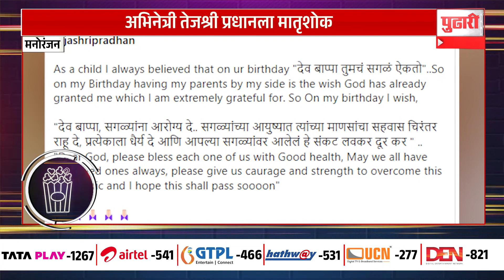Pudhari News | मनोरंजन जगतातील बातम्या थोडक्यात, पाहा लाईट, कॅमेर, न्यूज | ENT News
मनोरंज जगतातील बातम्या पाहण्यासाठी पाहा पुढारी न्यूजचं खास बातमीपत्र लाईट, कॅमेरा, न्यूज